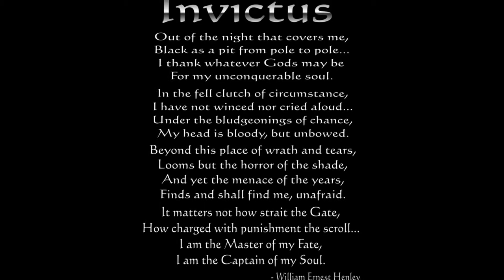Nullo space: what is reality or irreality? (1 of 5)